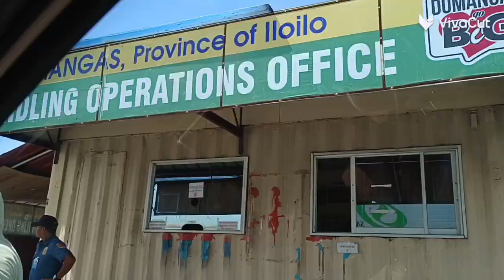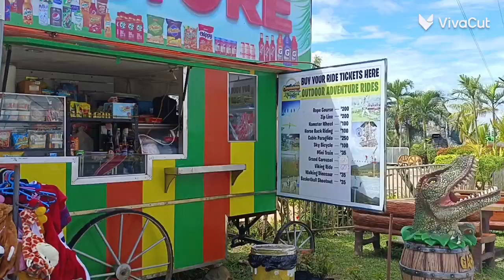trip to Dinosaur Land!